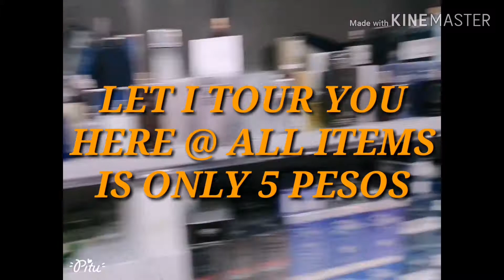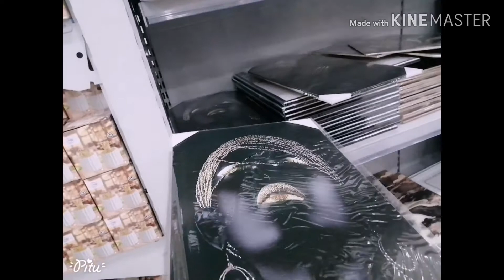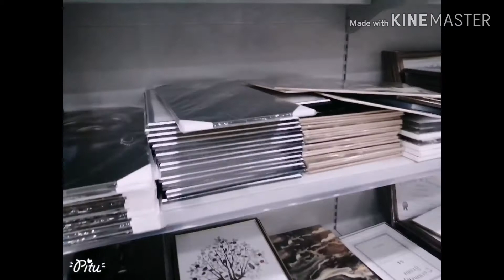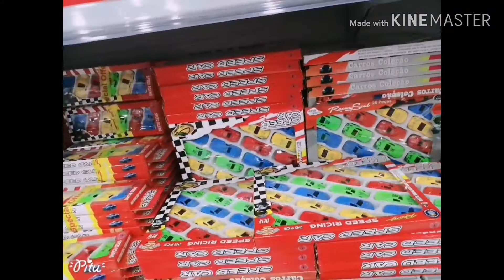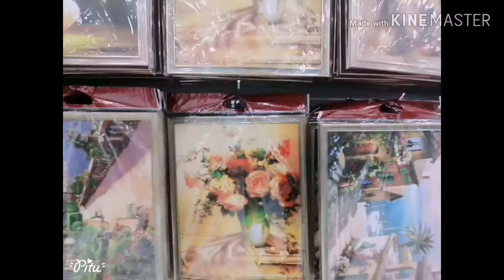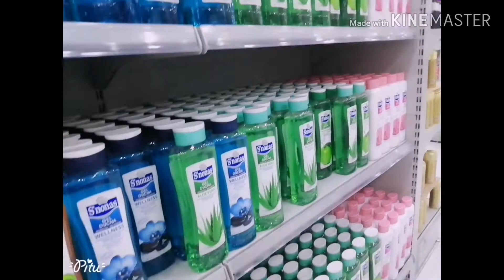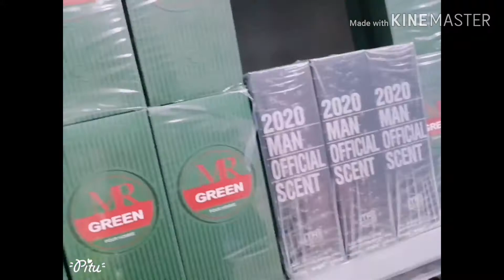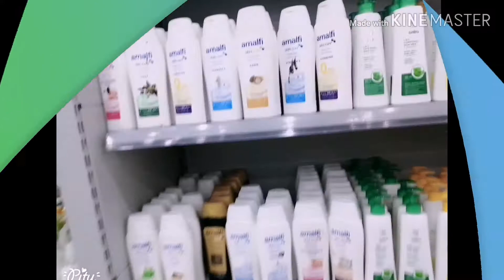LET I TOUR YOU HERE!!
Here @ 5 5 Mall.. All items here is only 5 pesos its affordable for balik byan pasalobong gogogo...